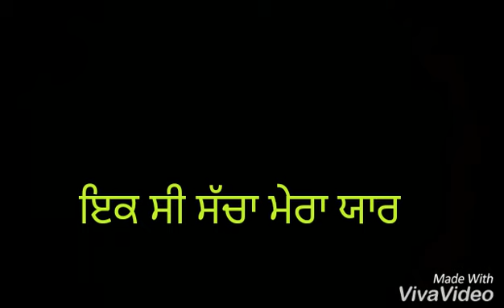Single yaar || Gurpreet Sahota Banawali || Punjabi new song 2018